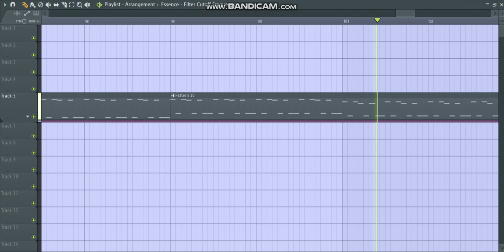Free!!! MIDI Melodi Library,in the style of Trance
Hi all friends!!! here is another FREE midi library for your tracks,
I think you will like

Like and write comments.
I will be very glad to see you on my channel!)